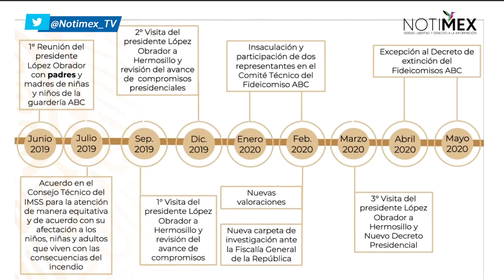Destaca Zoé Robledo reuniones de AMLO con afectados por incendio en guardería ABC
Zoé Robledo, director general del IMSS, detalló que durante el último año, se ha avanzado más en la investigación de la guardería ABC gracias a que se ha puesto a las familias de los menores en el centro de las discusiones.